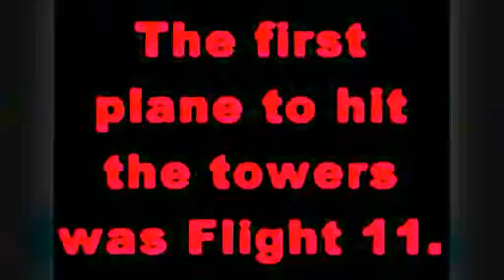McLuhan: Electric Overload Simplified